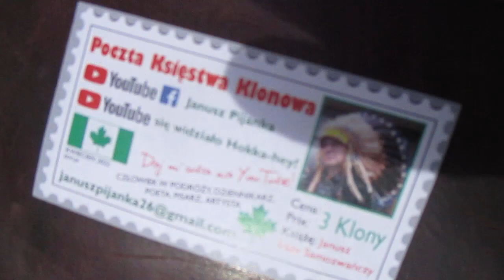MVI 3791 MRAGOWO 41 Piknik Country Michal Lonstar Nieznana nikomu sie widzialo Hokka-hey!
Michal Lonstar najbardziej znany polski piosenkarz Musyki Country w Mragowie..;przechodzilem,posluchalem,nagrywalem!